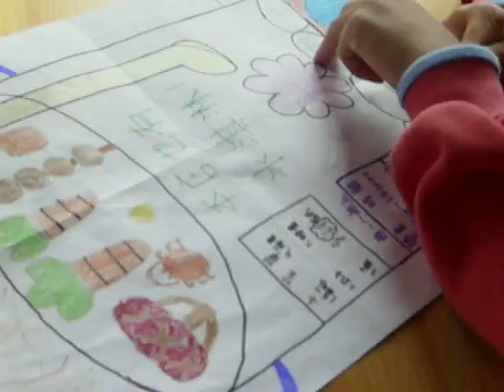睿軒老師課程《石頭湯》 閱讀作業 五年級完成過程《Stone soup》